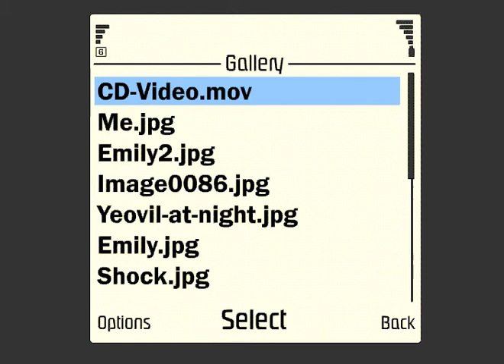Encyclopedia - Emily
My failed attempt at a promotional video for Emily by Encyclopedia in September 2006. It's the thought that counts!